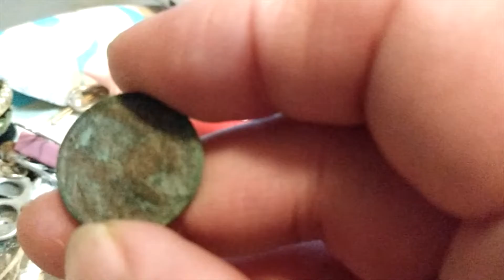Birthday Hunt Wrap Up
Just a little video of my finds for beach detecting until almost 1 in the morning .. What I should have had with me was my head lamp to lighted up the sand..lol